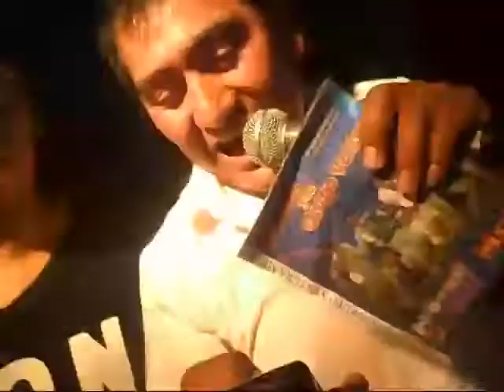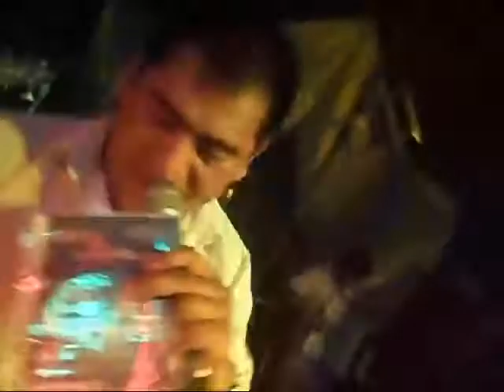Jesús y su Grupo Ventura en Chalimin Disco de Cafayate (Salta)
Show en vivo del 9 de Marzo de 2013